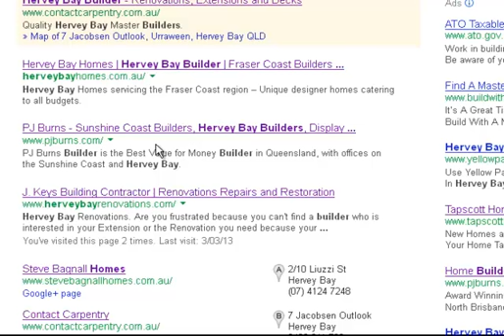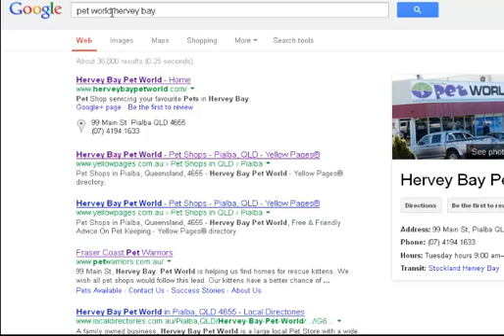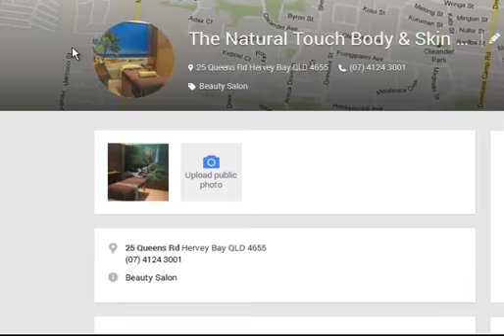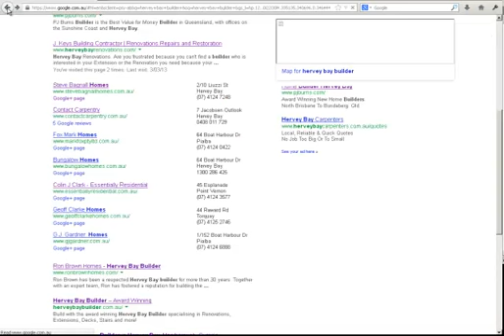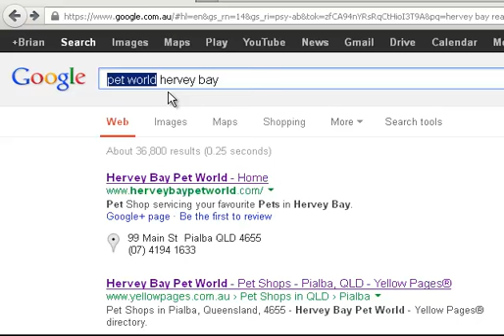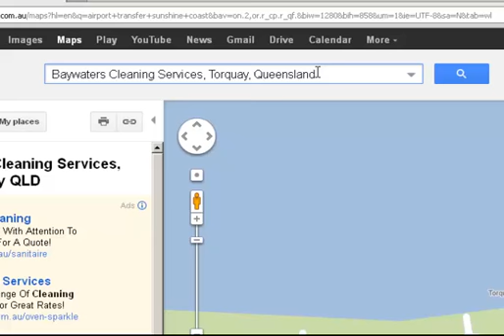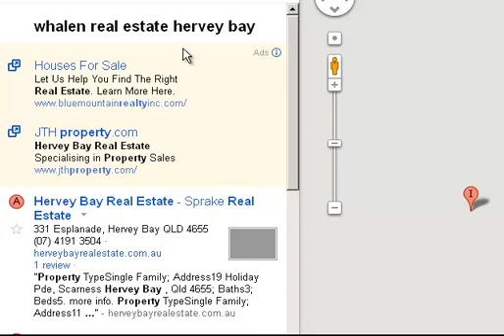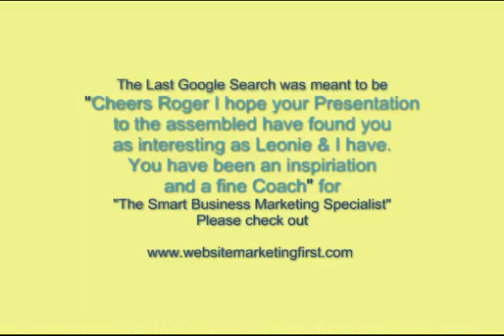Google Places Explained - With Brian Killeen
How Google places should be set up and the results that can be acheived to slaughter your competition